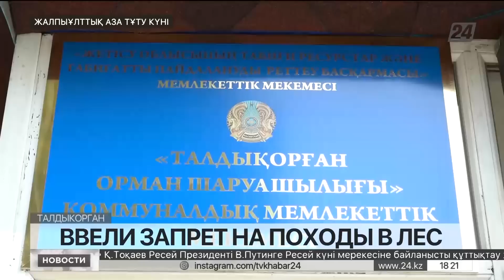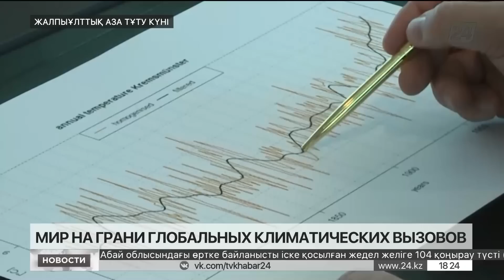Выпуск новостей 18:00 от 12.06.2023